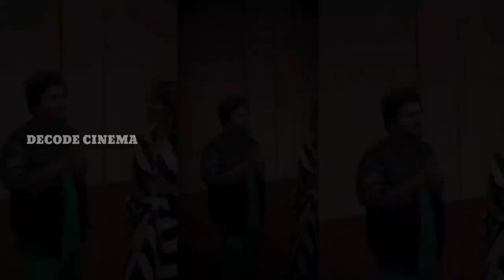Samantha | love | gift | tamil actress | vijay tv | serial | actor | Samantha hot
We do not own all material we're posting on this channel .If you are a copyright owner and want your work to be removed from our channel PLEASE contact us via email or leave us a personal message here and we will remove your material right away. PLEASE do not opt for a YouTube strike.

Content Writer : Dharshan
Content Host : Dharshan
Video Editor : Dharshan